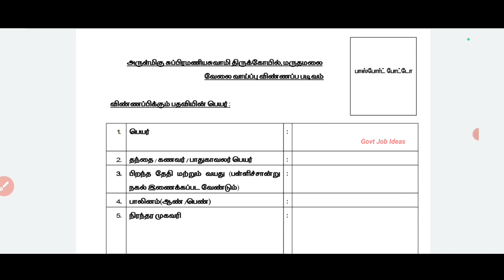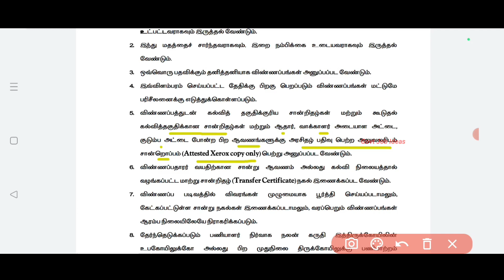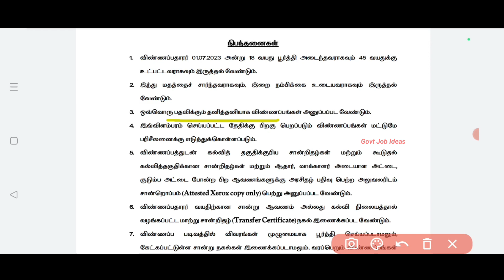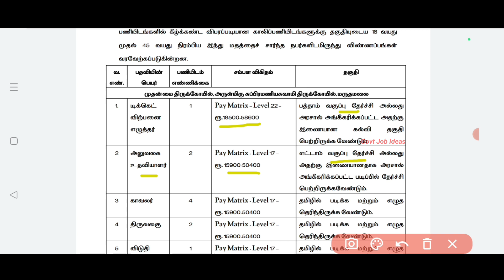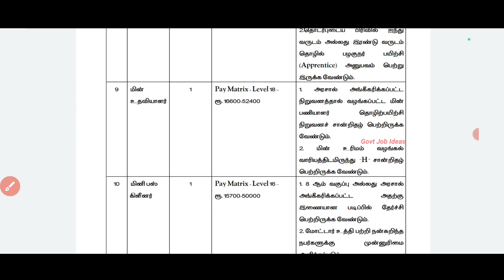♦️இந்து சமய அறநிலையத்துறை வேலை | 8th Pass to Degree | Salary-18500+ | No Exam |Government Job|TAMIL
இந்து சமய அறநிலையத்துறை வேலை..